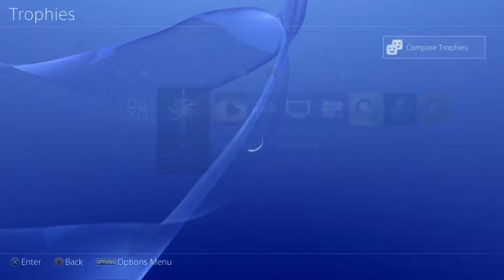Dragon Age 32 - Unlock the Unlockables (Part 32)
I got all excited after I finally got my Inquisition perk to unlock the Masterlocked Doors, plus more.